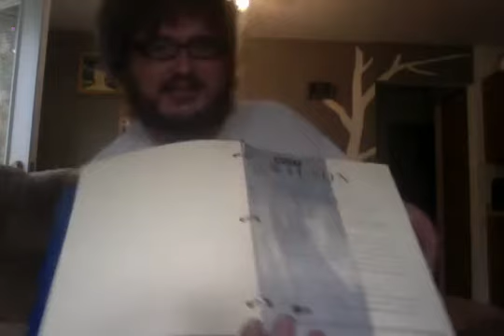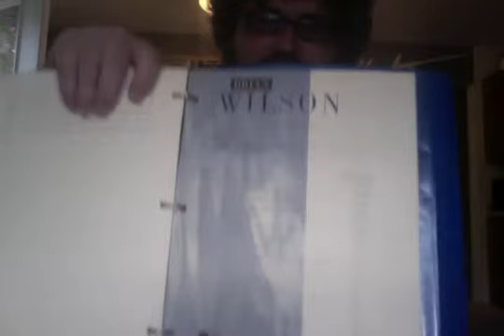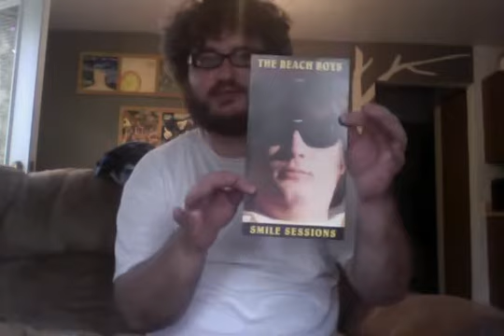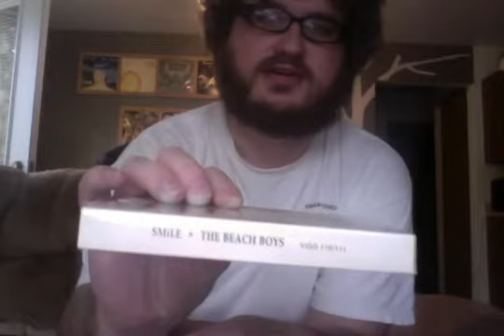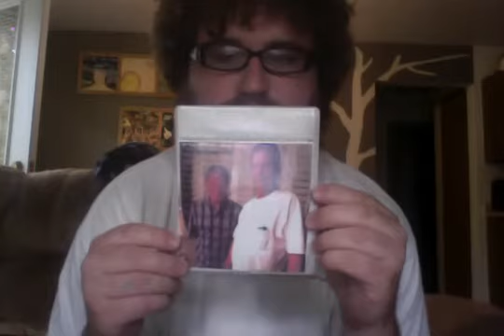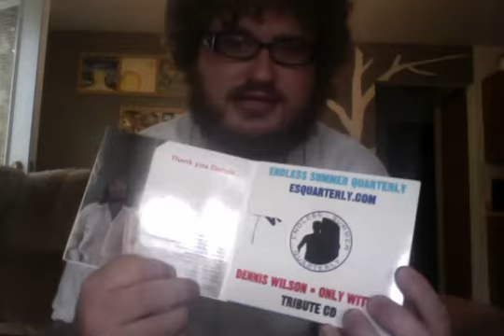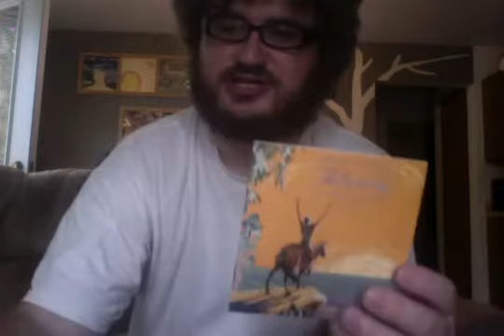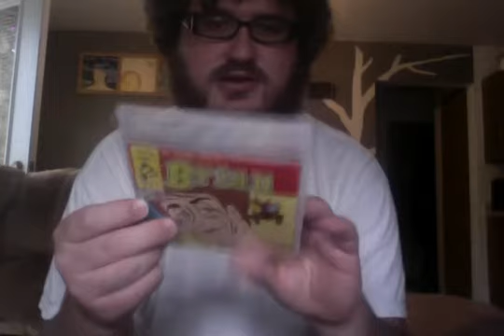Recent Beach Boys Haul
Hey Folks,
Got a lot of goodies to show you all, hope you're read for it!
Venture with me while we look through some old boots of the Beach Boys and Brian Wilson variety.
You hear that noise in the background? That's the early version of Sweet Insanity playing.

Justin/Punkinhead